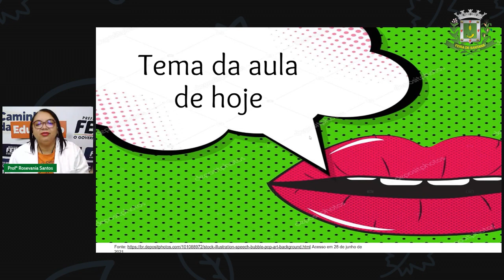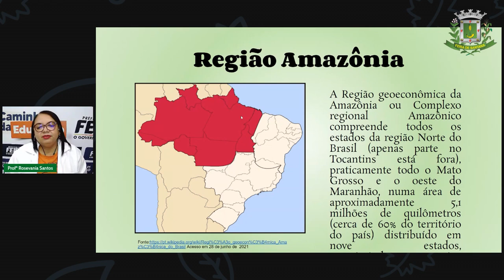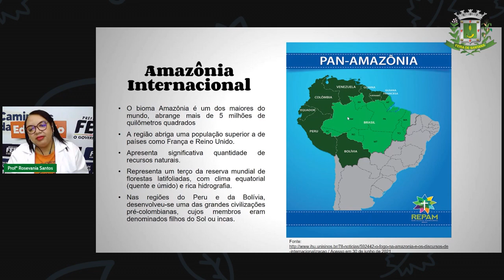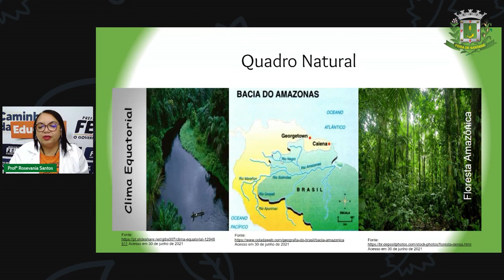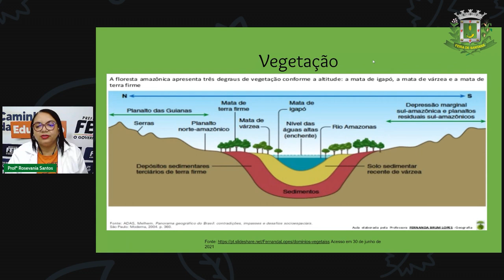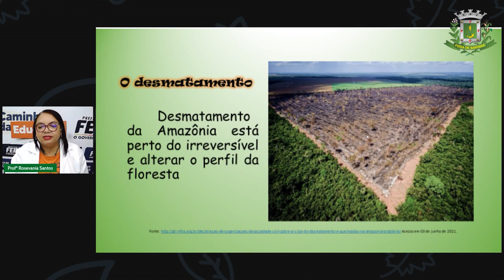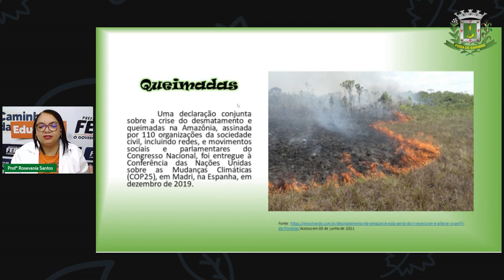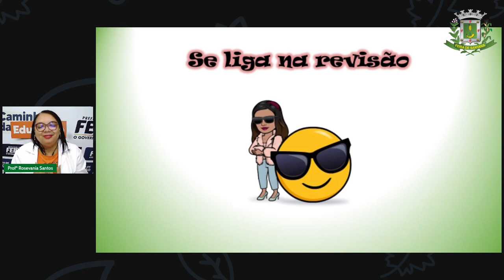Aula 22 7ºANO GEOGRAFIA Região Amazônia PROFª ROSEVANIA